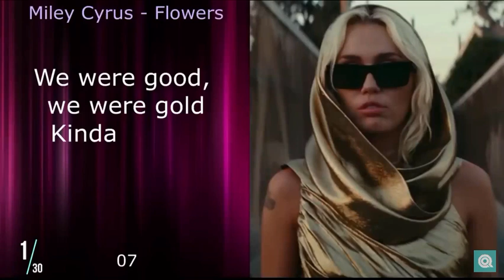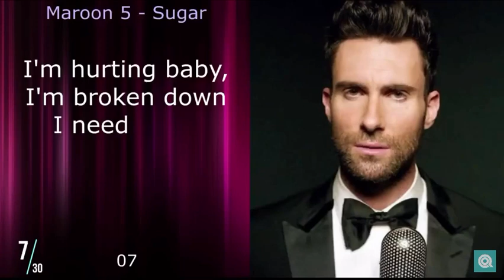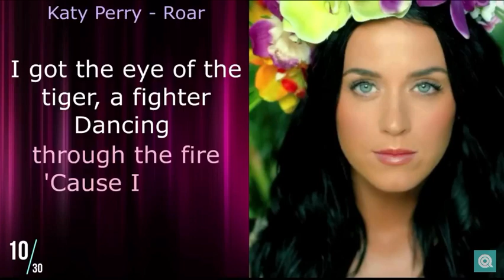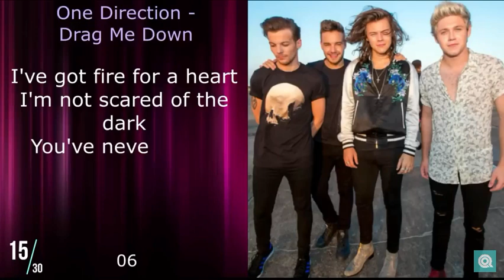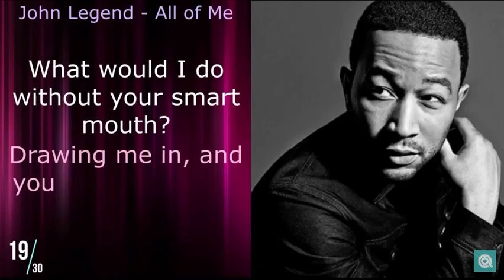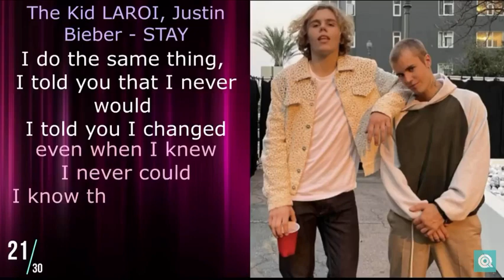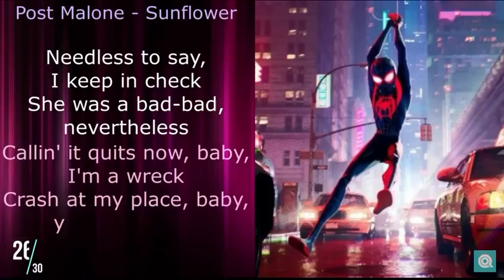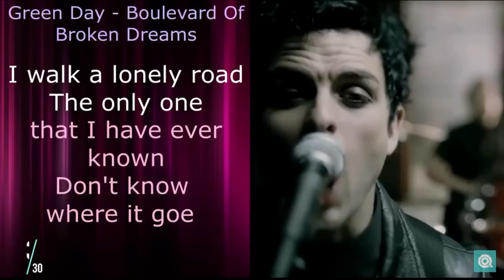Guess the lyrics